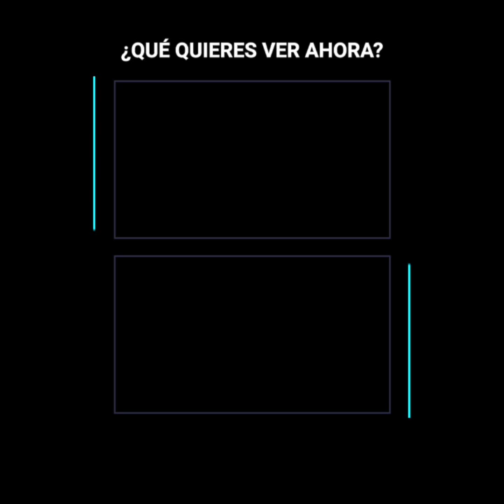Rogó protección a la policía y la trataron de exagerada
No importaba cuántas veces Mayu Tomita visitara la estación de policía, los oficiales ignoraban sus súplicas. La cantante iba con pruebas de intimidaciones en línea de un fanático, pero ya que este no le había tocado un pelo, los oficiales dijeron que no corría peligro. Cuando los testigos los llamaron para detener un crimen, se dieron cuenta de su grave error.